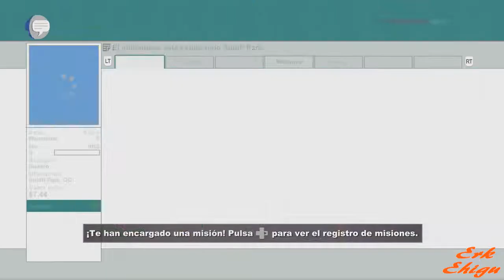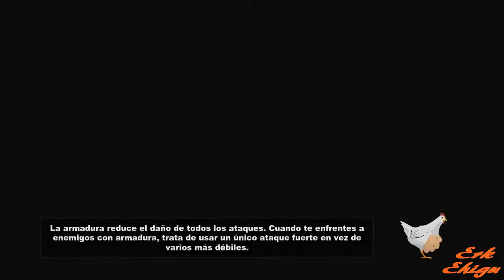South Park La Vara de la Verdad - Un niño nuevo en la ciudad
Hola a todos, se que no soy muy bueno comentando pero este es el primer video que comento en mi vida, así que paciencia. Ya iré mejorando xD
Tenia muchas ganas de subir este juego y aquí está, espero que os guste tanto como a mi :D